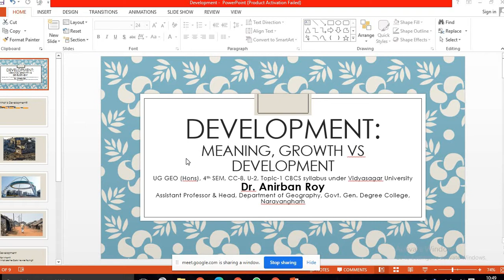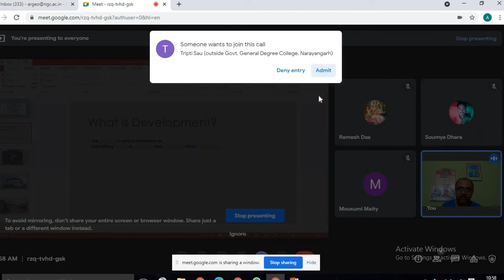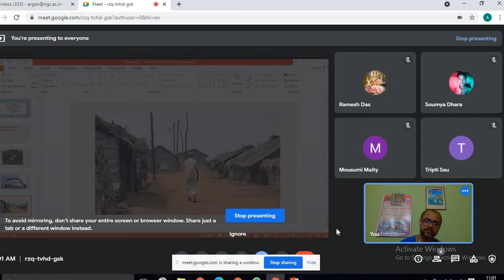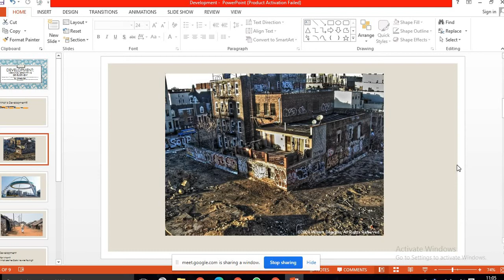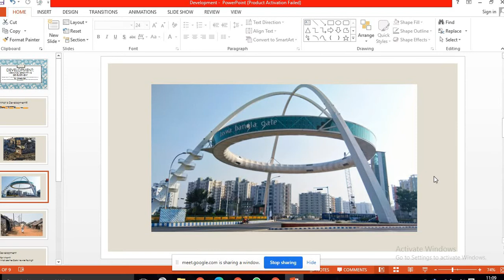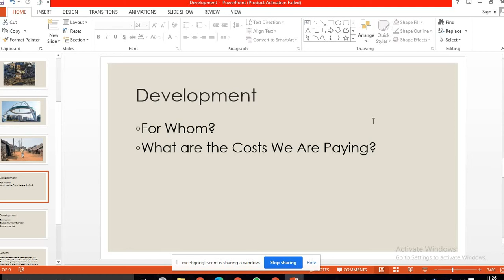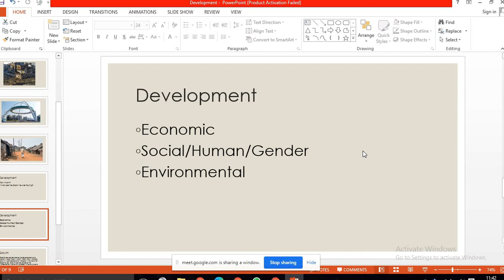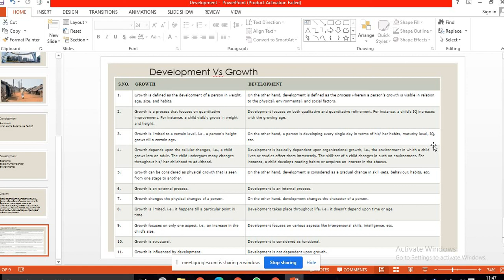উন্নয়নঃ অর্থ, প্রকৃতি, প্রকার। বৃদ্ধি বনাম বিকাশ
এই ভিডিয়তে স্নাতক স্তরের পাঠ্যসুচীর অন্তর্গত উন্নয়নের ধারনা, সংজ্ঞা , প্রকৃতি এবং বৃদ্ধির সঙ্গে বিকাশ বা উন্নয়নের তফাত আলোচনা করা হয়েছে।